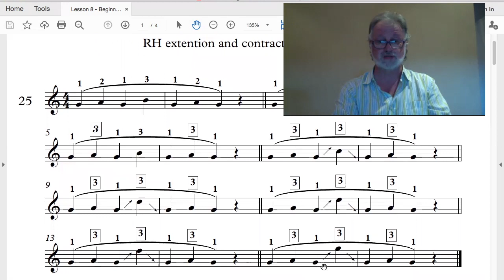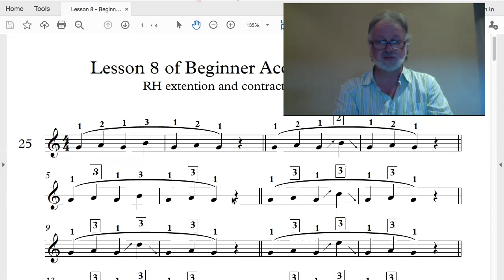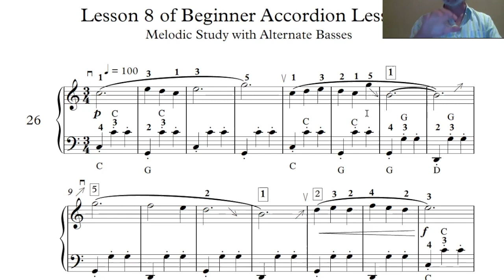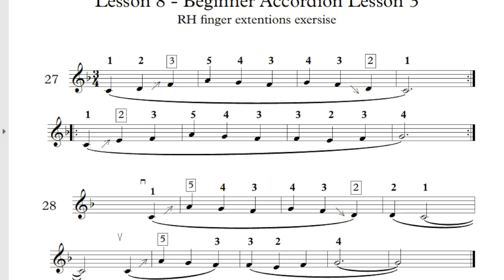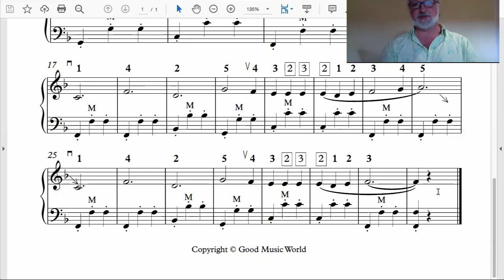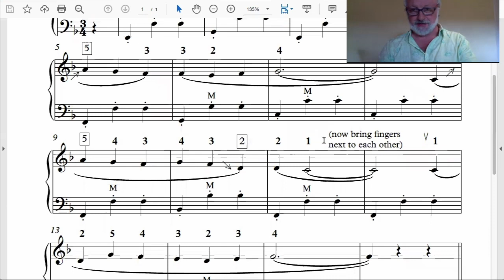Beginner Accordion Lessons - Episode 8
To book 1 on 1 lessons (online or in person) follow this

Sheet music with 5 exercises for this lesson can be downloaded from this link: Link to follow shortly

To learn or improve on your music reading, I highly recommend this site which is specifically designed for Accordion music

Recommended books for Accordion Beginners: Palmer & Hughes Accordion Course - Alfred Music Co - from Book 1, 2, 3 etc
Metodo per Fisarmonica - Bérben Edizioni Musicali, Ancona, Italia

Time-code
0:00 - Intro
0:19 - Welcoming talk
1:41 - What we learn in the previous lesson
2:14 - Today we are going to learn about
2:54 - Discussing the 1st exercise for this lesson
5:22 - Demonstrating 1st exercise
8:29 - Introducing 2nd exercise
10:08 - Demonstrating LH only
11:38 - Demonstrating RH only
13:52 - Demonstrating with 2 hands together
15:17 - Introducing and Demonstrating 3rd exercise
17:38 - Introducing the new song "My Bonnie
21:57 - Advice how to practise this song
23:06 - Demonstrating RH only for "My Bonnie"